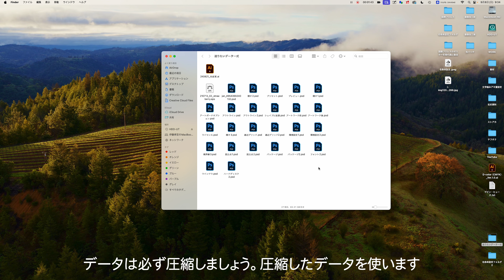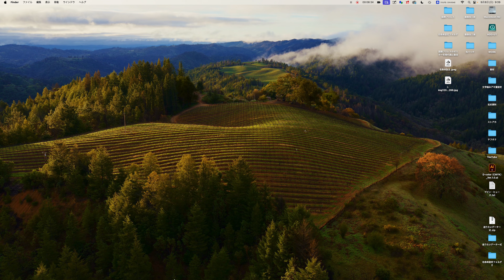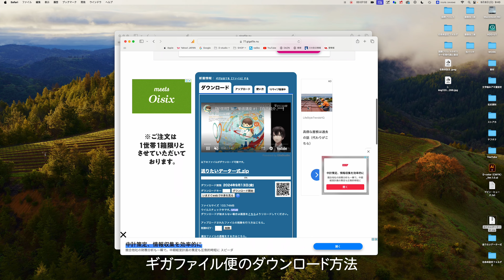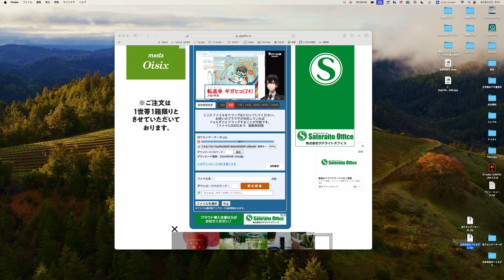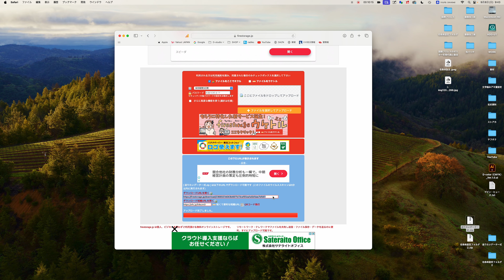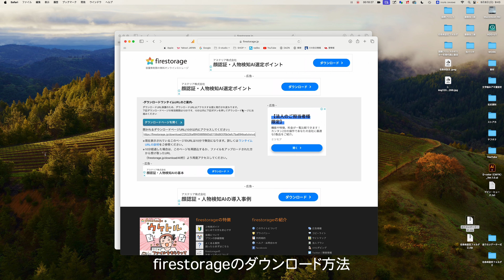メールで送れないデータを送る（無料オンラインストレージ2選）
今回はDTP現場でよく使われる無料のオンラインストレージを紹介します。アップロード、ダウンロード、それぞれ動画で解説していますので、良かった最後まで見てね。ちなみに紹介するサイトは「ギガファイル便」と「firestorage」です。

この動画は仕事で直面した問題点を解消するための動画です。
「はじめてなので解らない！」「どうしたら良いですか？」の返事で伝える内容を動画アップしております。

大阪在住のフリーデザイナー D-studioの事務所動画です。
紙媒体中心で広告・カタログからエディトリアル（だいたい書籍で300ページぐらいの原稿）まで対応、制作しています。
ストアカでパソコン教室もやってるよ。